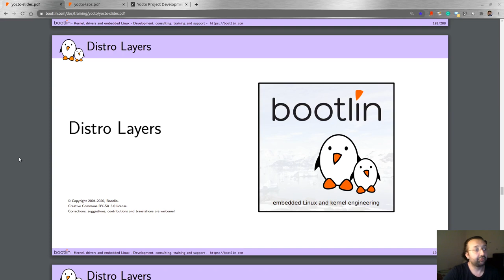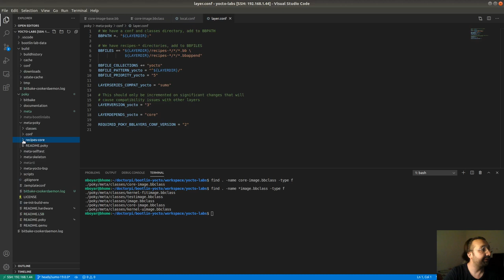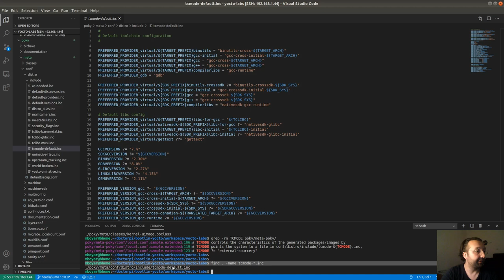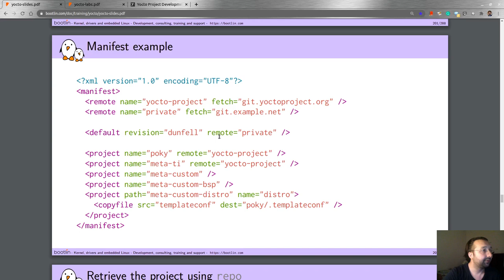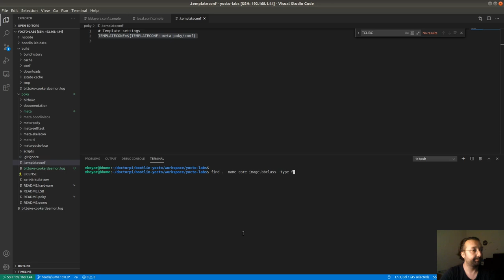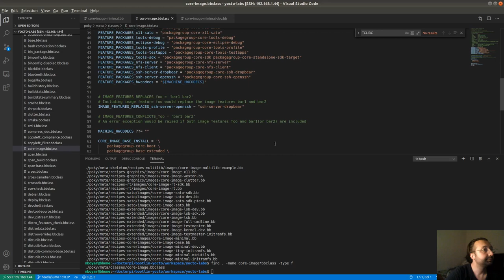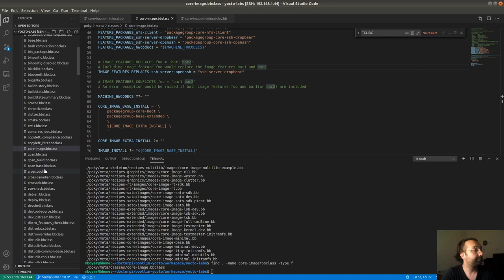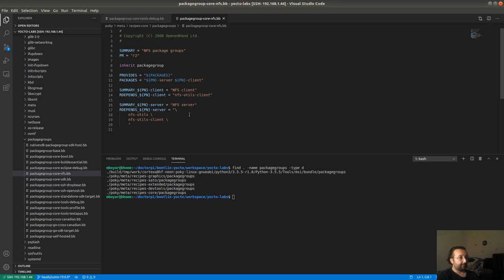Eğitim - Yocto - Ders 7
Yocto Eğitimi 7. ders ile devam ediyor:
* Distro layers
* Custom images
* Packagegroups